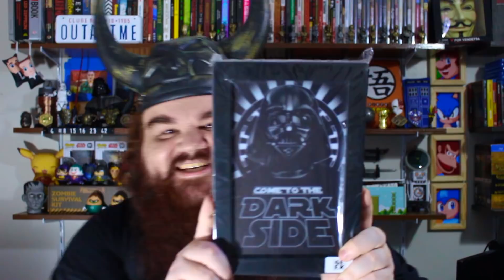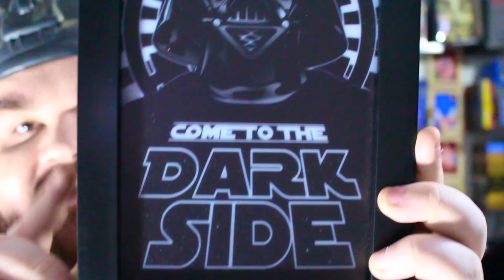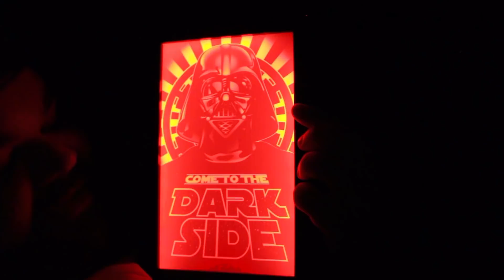UNBOXING | GEEK BOX (Maio 2018)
Salve, salve, meus amigos e minhas amigas!

Entrem, sintam-se em casa e fiquem à vontade!